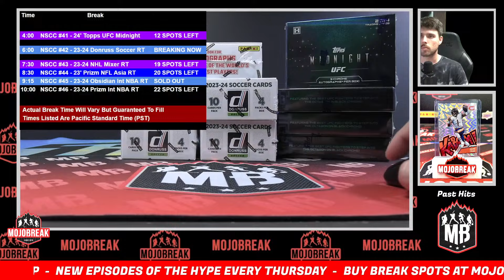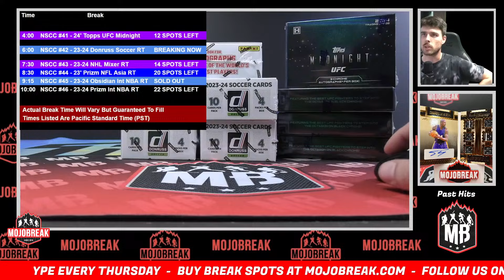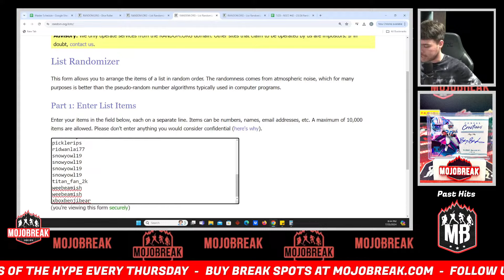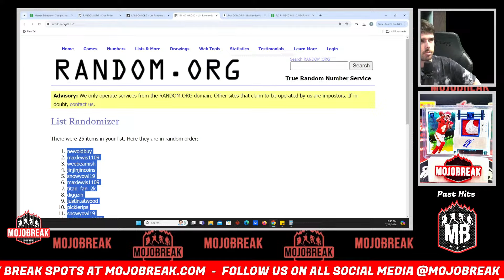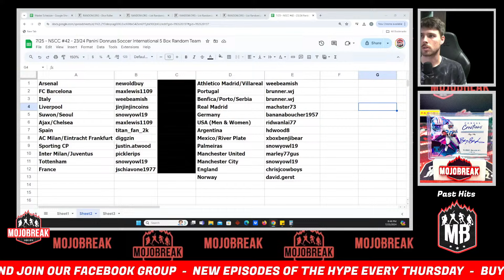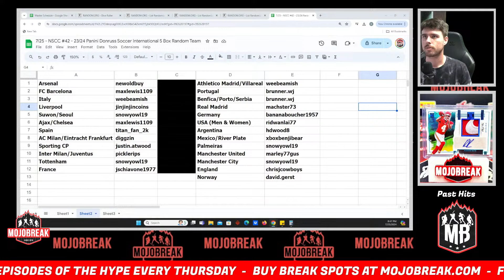Draw Results - NSCC #42 - 23/24 Panini Donruss Soccer International 5 Box Random Team - 07.25.24